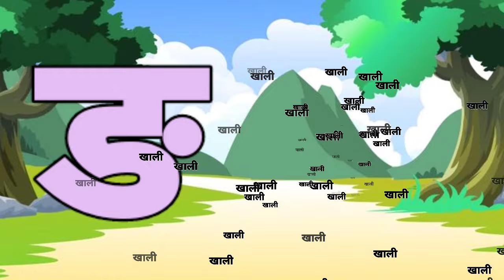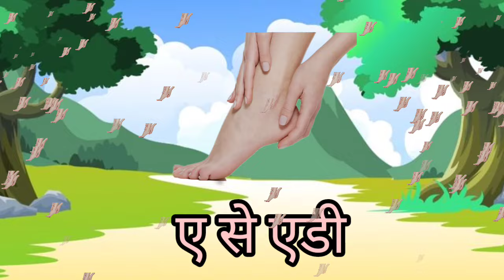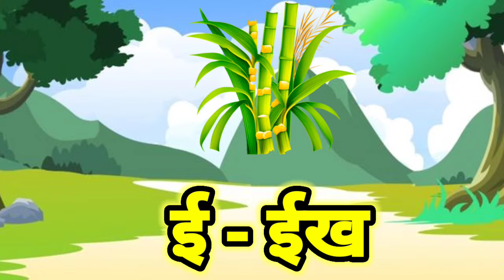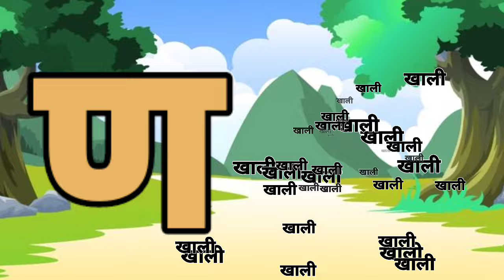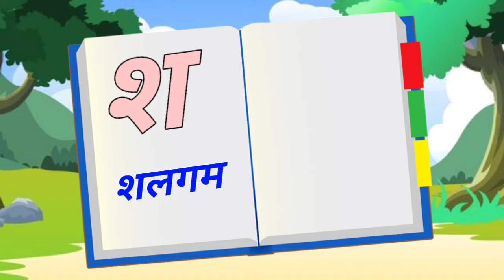123 Numbers, learn to count, One two three, 1 to 20, 1 to 100 counting, Hindi alphabet